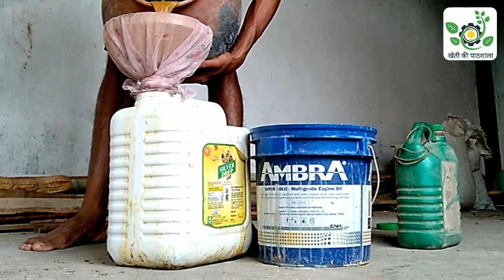घर में बने टॉनिक का स्टोर करने का तरीका। home made humic, Gibberellic,flovic acide.potash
(White Fly,mite,Dimak)
Beauveria besiana (1liter)
Beauveria besiana (500ml)
Beauveria besiana (250ml)
 beauveria bassiana and Verticillium lecanii - Quantity : 1 Litre
(White grub,Dimak, mealybugs)
 metarhizium anisopliae - Quantity :1 Litre
metarhizium anisopliae - Quantity :500ml
Nemotod(सुत्रकृमि)
 Bio Nematicide - paecilomyces lilacinus - Quantity : 1 Litre
Bio Nematicide - paecilomyces lilacinus - Quantity :500ml

(Fungiside)
Trichoderma 1liter
Trichoderma 1kg
Trichoderma viride -1 Kg + Pseudomonas fluorescens 1 Kg Combo Offer
Trichoderma 500ml
Trichoderma herginum
Trichoderma 5kg

(Mealybugs,white fly)
Verticillium lecanii - Quantity : 1 Litre
Verticillium lecanii - Quantity : 500ml

(Root growth fungus)
Mycorrhiza (50g)